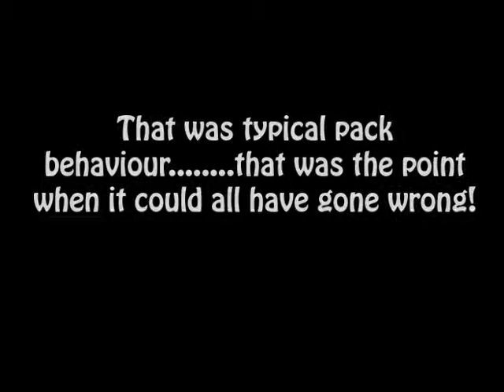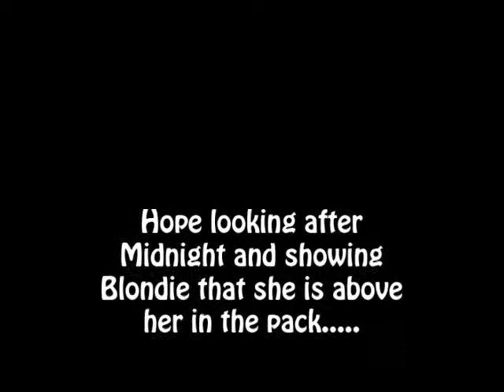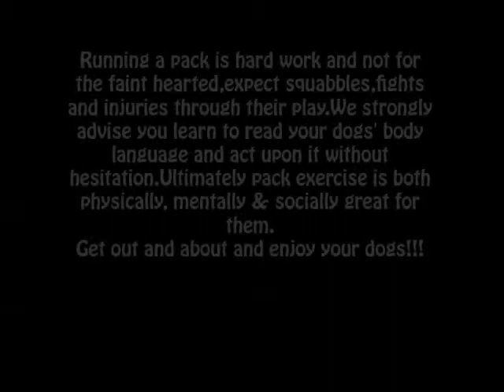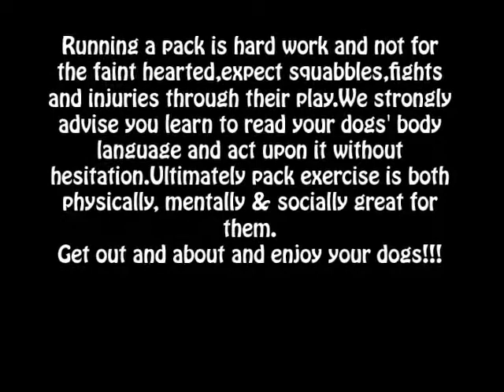Sandaharr Boerboels & Pack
Video showing some of the dogs we have here at Sandaharr Kennels.